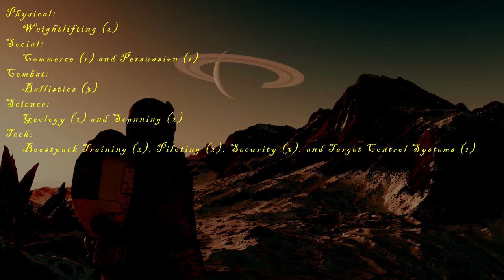Rambling with Rusty: Starfield - Episode 021: Porrima III and the Red Mile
In this episode, after returning to Akila City with the information from Maya Cruz, Rusty heads to Porrima III in search of a lead on the whereabouts of The First's money man, Markarov.